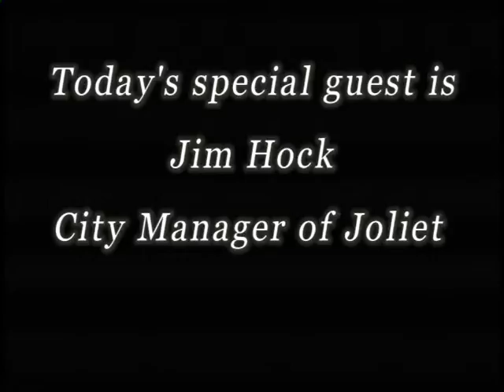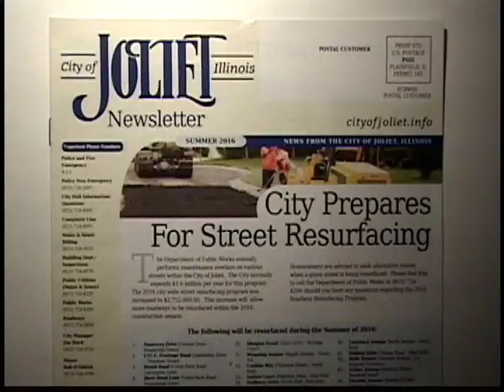Jim Hock Joliet City Manager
Jim Hock